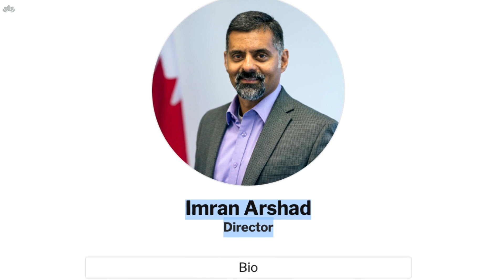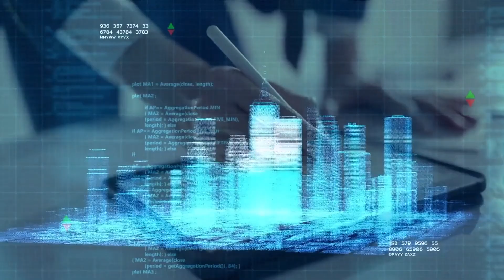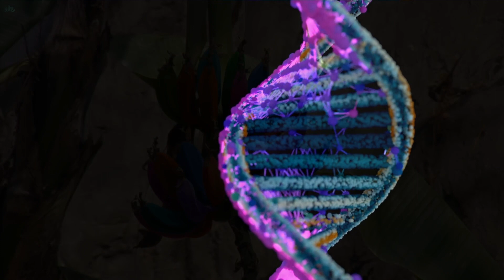Canada Exploring Biodigital Convergence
On March 27, 2022 the Canadian government’s think-tank, Policy Horizons Canada, published a report titled Exploring Biodigital Convergence. Read the full post on the Pure Gold blog